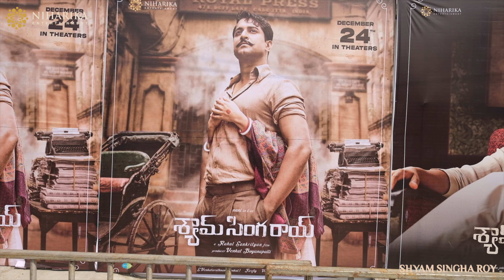Nani Fans Meet Moments | Shyam Singha Roy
Purest Love filled Glimpses from NaniFansMeet Event❤️😍

Team ShyamSinghaRoy🔱 thanking all the fans for making it a Big Success🎉💥

Shyam Singha Roy Releasing World Wide December 24th. Starring Natural Star Nani, Sai Pallavi, Krithi Shetty, Madonna Sebastian Directed By Rahul Sankrithyan Under Niharika Entertainment Production.

Movie :- Shyam Singha Roy
Cast: Nani, SaiPallavi, KrithiShetty, Madonna Sebastian, Rahul Ravindran, Murali Sharma, Abhinav Gomatam

Director: Rahul Sankrityan
Producer: Venkat S Boyanapalli
Banner: Niharika Entertainment
Original Story: Satyadev Janga
Music Director: Mickey J Meyer
Cinematography: Sanu John Varghese
Production Designer: Avinash Kolla
Executive Producer: S Venkata Rathnam (Venkat)
Editor: Naveen Nooli
PRO: Vamsi-Shekar
Digital partner : Czone Digital Network